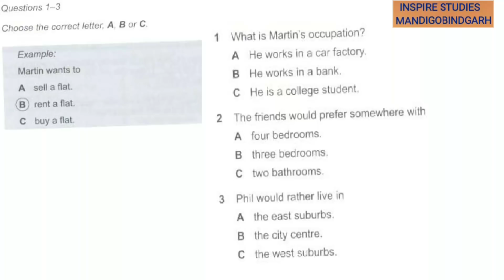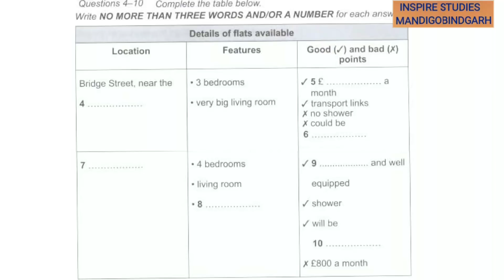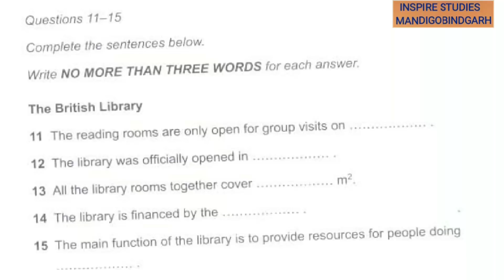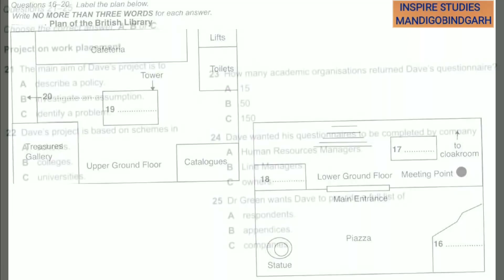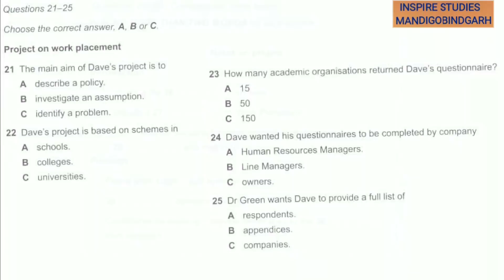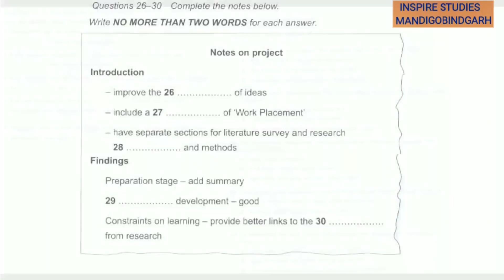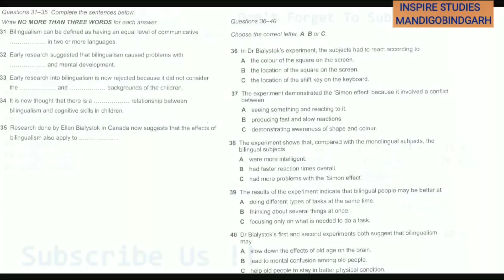Must try Ielts listening practice test